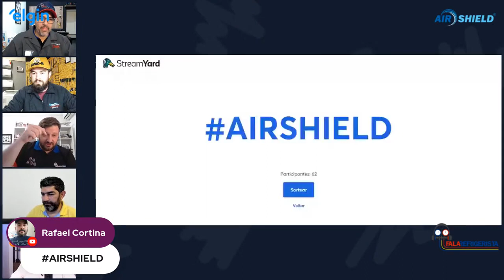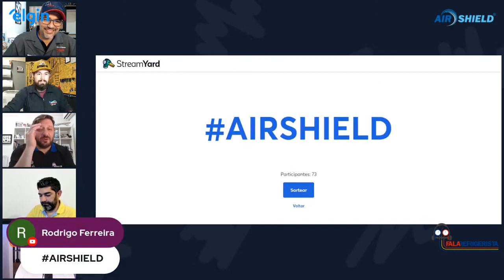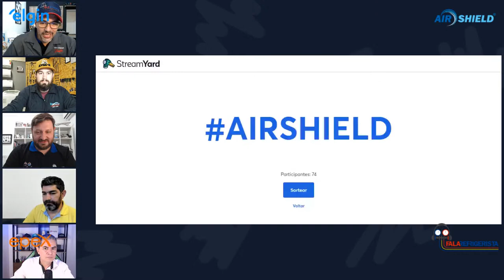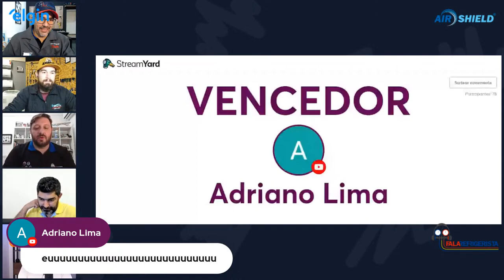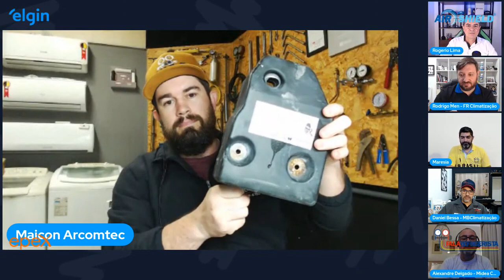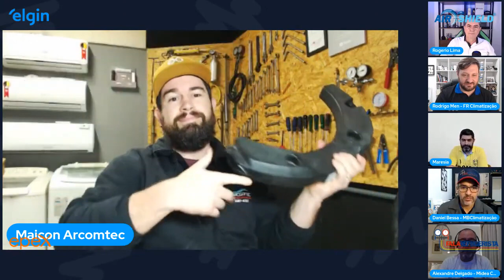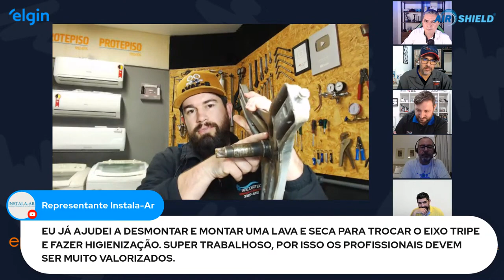REPRISE MELHORES 2022 - LAVA E SECA - AUMENTE SEU LEQUE DE SERVIÇOS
FALA REFRIGERISTA!!!

Nesta segunda vamos reprisar sobre LAVA E SECA. Esse eletrodoméstico que uma oportunidade de negócio para o Refrigerista. Bateremos um papo com Alexandre Delgado especialista em LAVA E SECA.

Os conceitos básicos dos produtos se mantém, porém as atualizações cada dia terão mais interações com os consumidores, por isso da necessidade constante de atualizações na nossa profissão.

Venham conosco neste bate papo de Refrigerista!

FALA REFRIGERISTA é um grupo que nasceu no YouTube. Cada membro já possui
seu próprio canal tratando de temas relacionados ao mundo da refrigeração,
sendo que cada um foca na sua especialidade.
Como cada membro tem em comum o desejo de ajudar os profissionais do ramo
e até mesmo o consumidor final, eles perceberam que a união deles seria
muito mais benéfica para o setor.
Assim nasceu um canal que vai reunir tudo o que tem de melhor, com especialistas de
diferentes setores e um OBJETIVO COMUM - AJUDAR O SEGMENTO